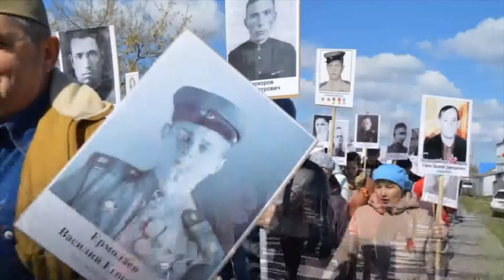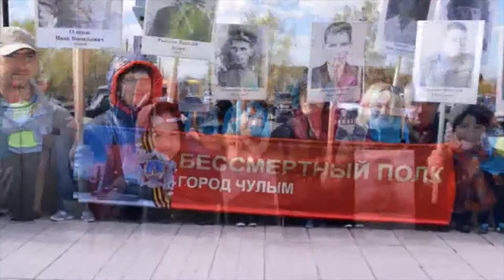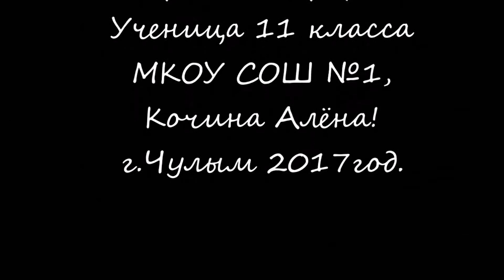Чулым, Новосибирская область. Бессмертный Полк - 2017 г.